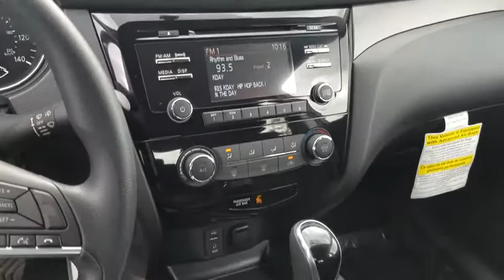2017 Nissan Rogue Sport Cerritos, Los Angeles, Buena Park, South Bay, Downey, CA PD03877R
Palatial Ruby Used 2017 Nissan Rogue Sport available in Cerritos, California at Downey Nissan. Servicing the Los Angeles, Buena Park, South Bay, Downey, CA area.
2017 Nissan Rogue Sport S - Stock#: PD03877R - VIN#: JN1BJ1CP9HW028847

Downey Nissan
7550 Firestone Blvd

NISSAN CERTIFIED PRE-OWNED !!! ALLOY WHEELS !!!Recent Arrival! CARFAX One-Owner. Clean CARFAX.Red 2017 Nissan Rogue Sport S FWD 2.0L DOHC 4-Wheel Disc Brakes, ABS brakes, AM/FM radio: SiriusXM, Electronic Stability Control, Four wheel independent suspension, Illuminated entry, Outside temperature display, Radio data system, Radio: AM/FM/CD/AUX, S Appearance Package, Security system, Speed-Sensitive Wipers, Split folding rear seat, Spoiler, Steering wheel mounted audio controls, Telescoping steering wheel, Tilt steering wheel, Traction control, Wheels: 17 x 7.0 Aluminum Alloy.32/25 Highway/City MPGPrice includes $450 NMAC CPO Customer Captive Cash* / O.A.C Must qualify to finance through NMAC / *NMAC CPO Customer Captive Cash is in lieu of special APR and expires 05/31/2018.